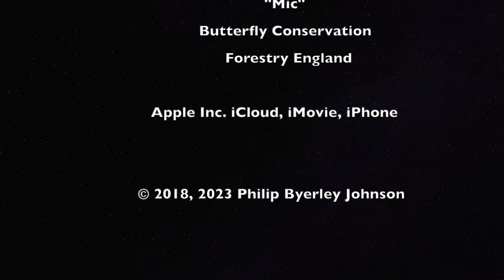"Autumn Asters, Butterfly Garden, Chambers Farm Wood, Lincolnshire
Direct Sunlight facing aspect.
Michaelmas Daisies